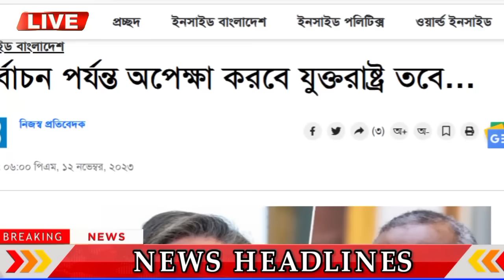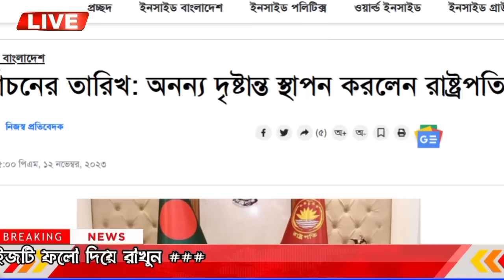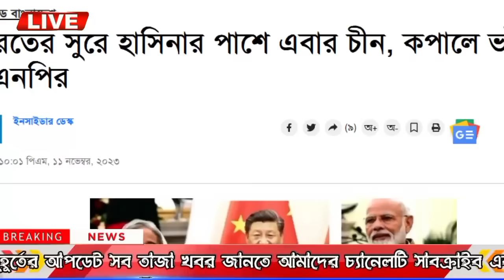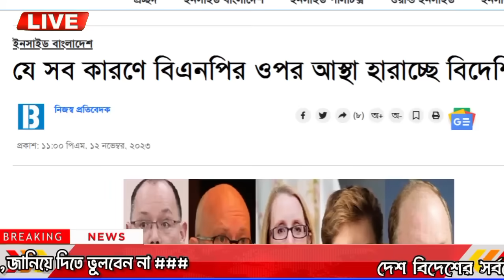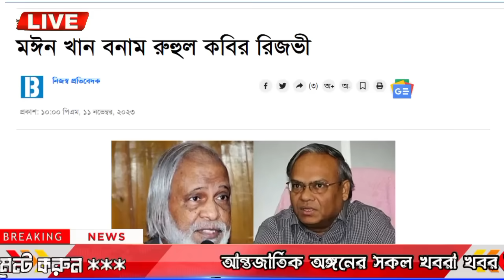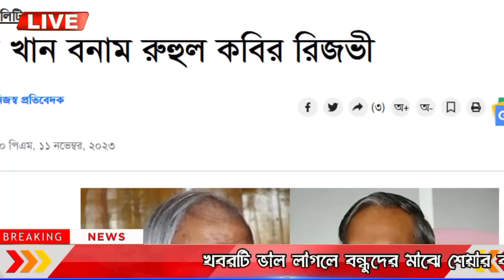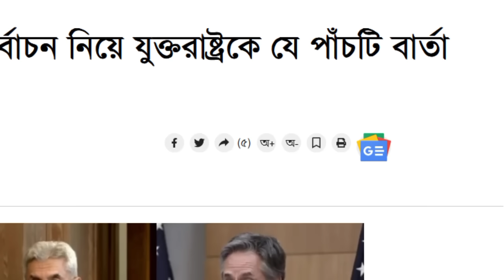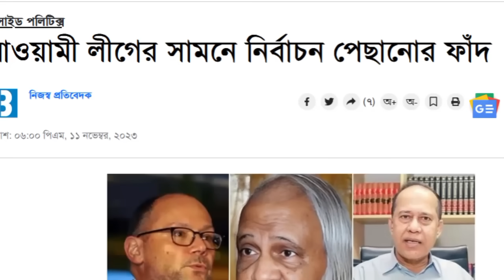এইমাত্র পাওয়া বাংলা খবর Bangla 20 November, 2023 | Bangladesh Latest News Today ajker taja khobor